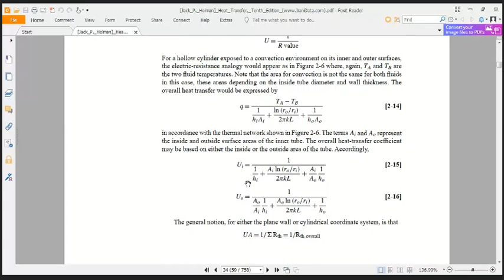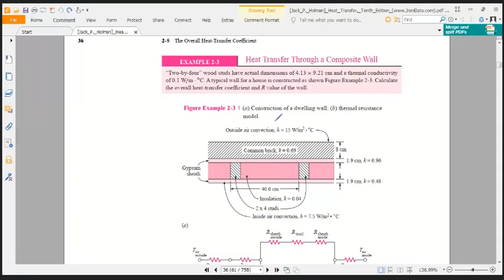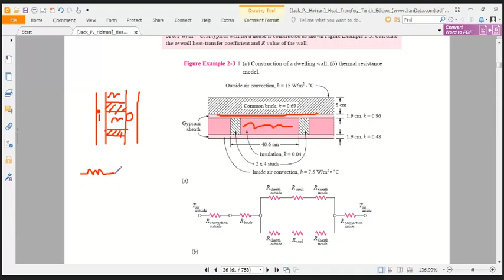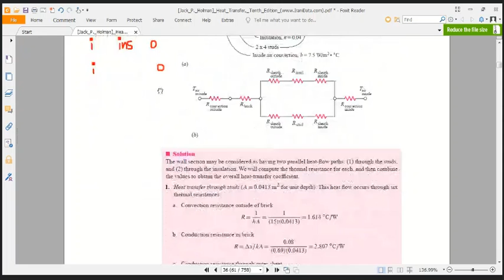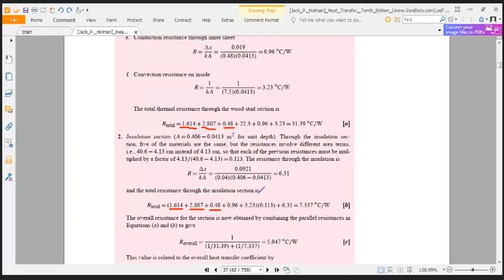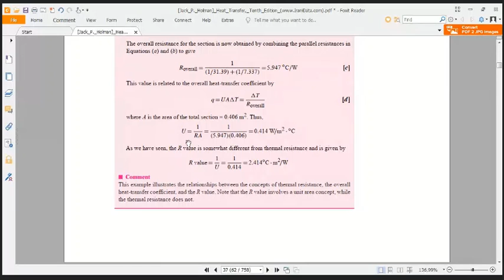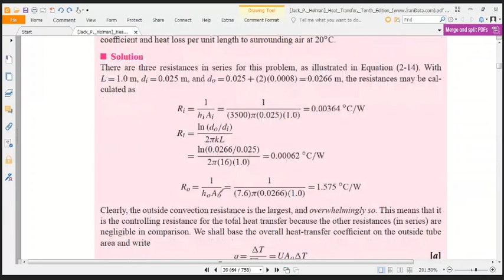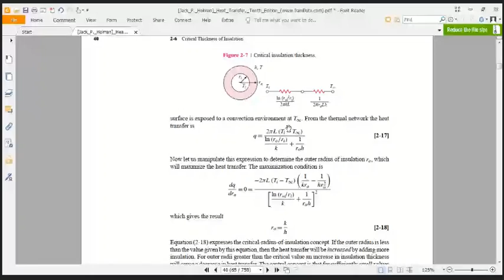ME_305 Conduction & Radiation 21/09/20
Gazikhal class record